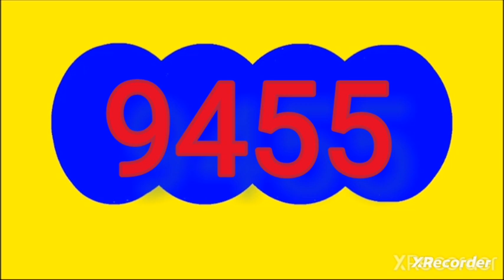2 de octubre de 2024